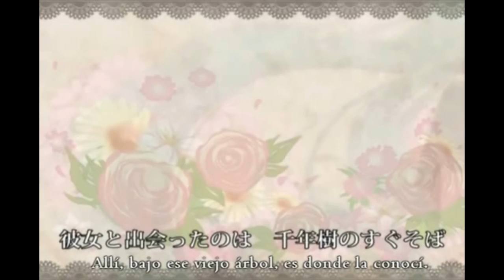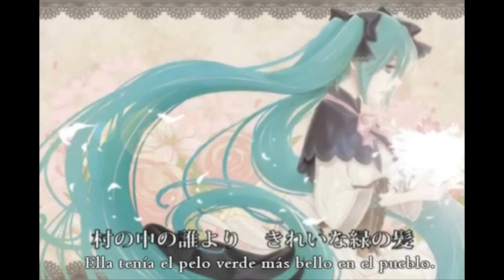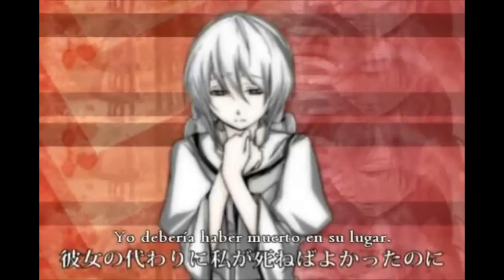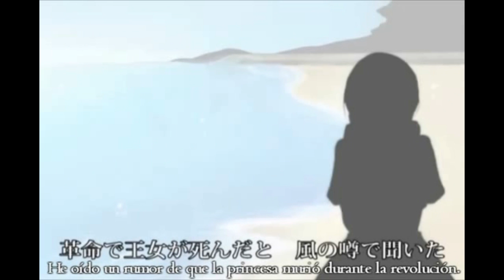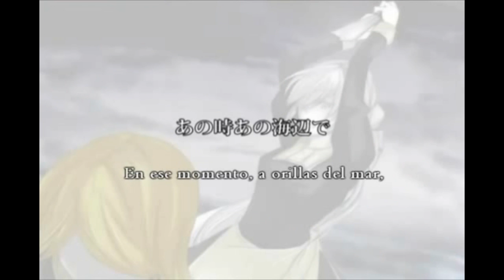【HAKU V3】Daughter of White/Shiro no Musume【VOCALOID3カバー】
MP3

He estado trabajando con este vsqx desde hace dos semanas, antes de que me interrumpieran los trabajos finales de la uni.
Uh, hice todo lo que pude para salvar el mix, quedó un poco feo pero ya qué. ;_;

Las vocales son:
MIKU V3 Dark (gender +25) aka Yowane Haku: Clarith Netsuma
MIKU V3 Original: Michaella-future-god-tree
Rin Power: Rilliane Lucifen d'Autriche

Original vsq by AsterSelene, tunning, mixing and those things by me
Original song and lyricis by mothy/akuno-P
Video con subs de EvilliousChronicles